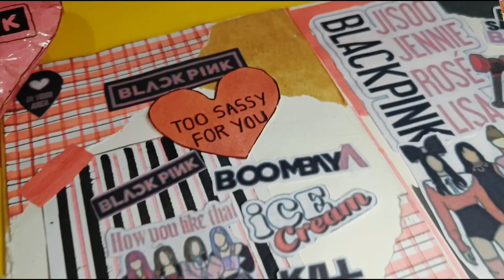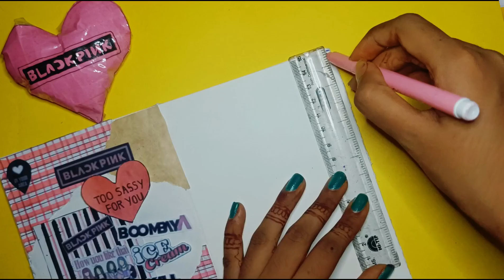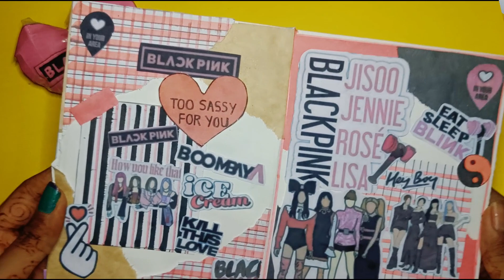DIY BLACKPINK Journal🖤🩷|Jennie|Jisoo|lisa|Rosé|Mast Art k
•In this video you will see how to make diy blackpink journal!🖤🩷

In our channel you will get to find diy's, drawing, painting, art & craft and much more!